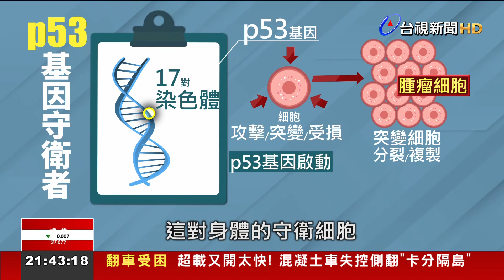大象癌症機率低 全靠「p53守衛基因」【發現科學】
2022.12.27【發現科學】探索科學新知、體驗生活科學，體型龐大的大象，細胞數量是人類的一百倍，按理來說牠們罹癌的機率應該要比人類高出不少，但實際上卻很少聽到大象得癌症的案例，今天的發現科學專題，要帶您解密大象癌症機率低的關鍵原因。